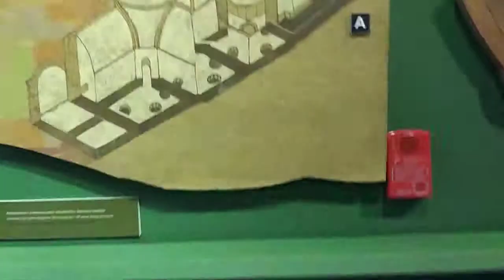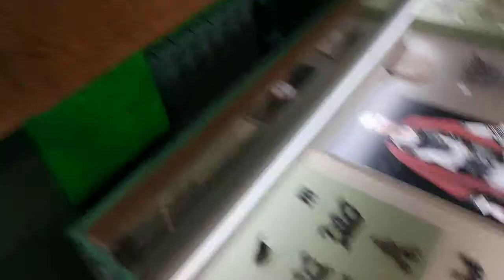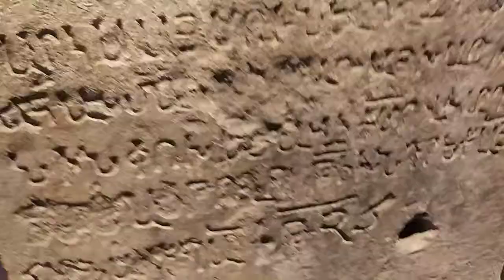Булгары, музей истории Волжских Булгар 2018 2018 022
Булгары, музей истории Волжских Булгар 2018